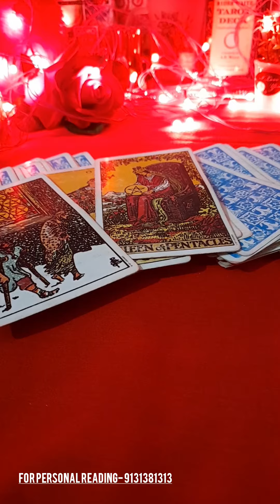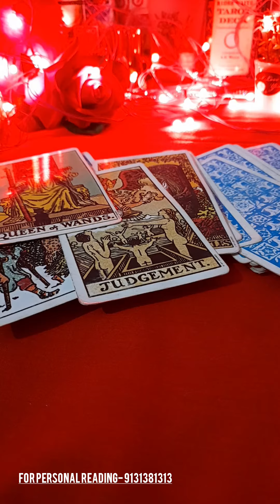❤Aapke Person Ki Aaj Ki Current Energy💥💕 Current Feelings🌙 Tarot Reading Hindi 💫 Timeless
❤Love Yourself Because You are Very Precious💫

Situations 🤍चाहे जैसा भी हो, आप जीवन के प्रति सकारात्मक नजरिए रखना फिर देखना जीवन कैसे सकारात्मकता से भर जाएगी🕊

😊❤हरे कृष्णा🙏